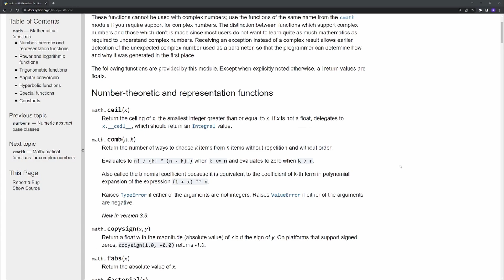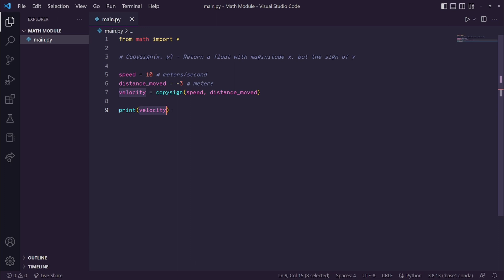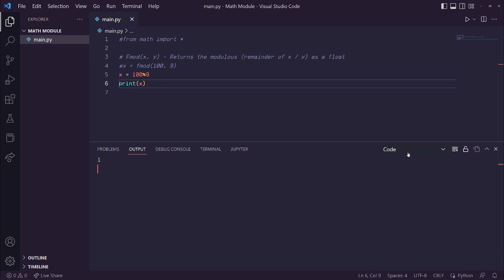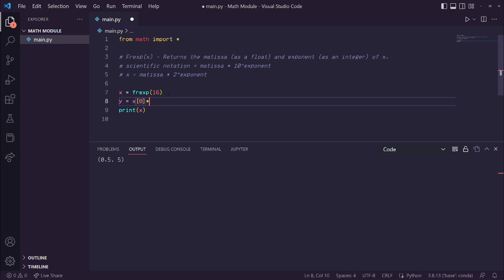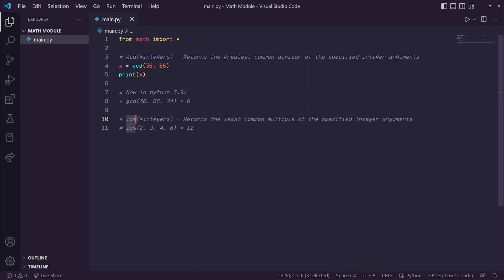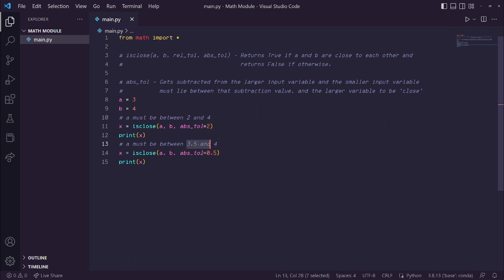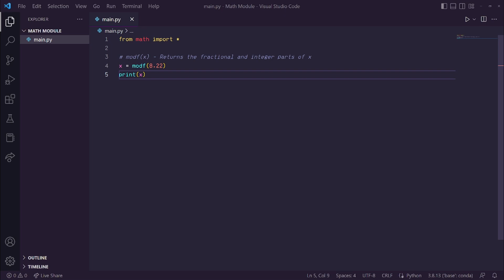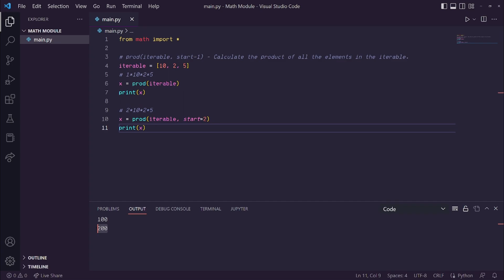The Python Math Module Explained..